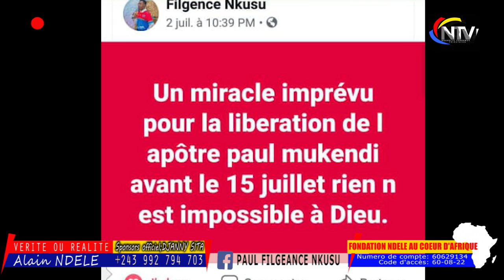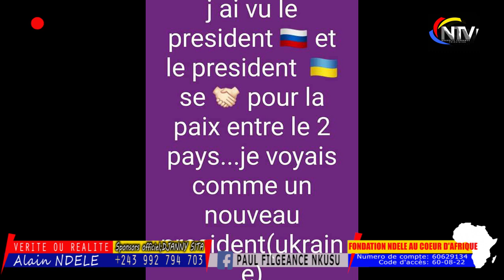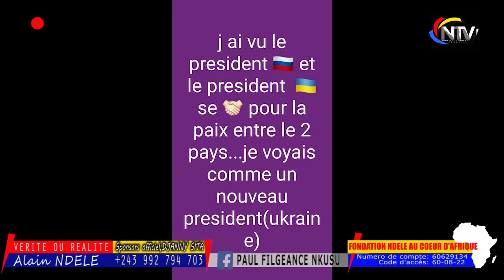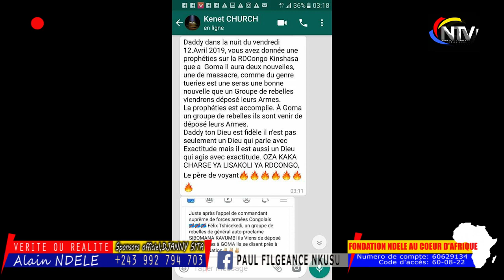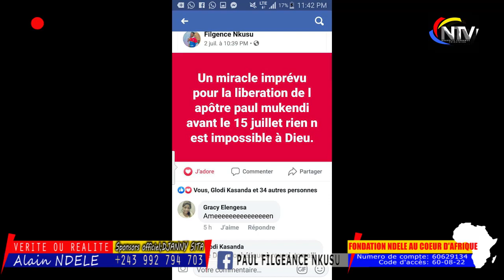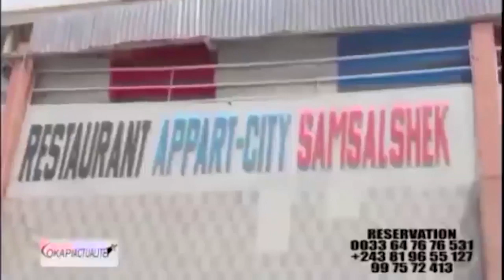🚨APRÈS ALPH LUKAU,APÔTRE PAUL MUKENDI BOYOKA MAKAMBU EBIMI CA DEVIENT GRAVE,BA PREUVES MISUSU EBIM